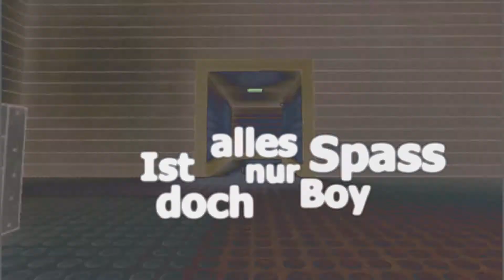Ist alles doch nur Spass boy by ACAB [XIII MultiPlayer Frag Clip]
for more XIII videos!